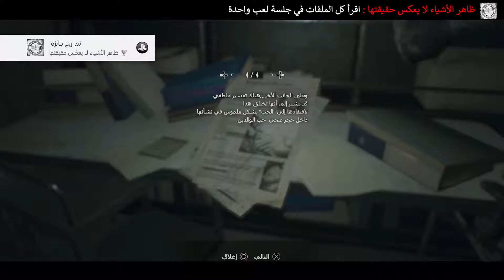Resident Evil 7 |#31| The Devil Is in the Details